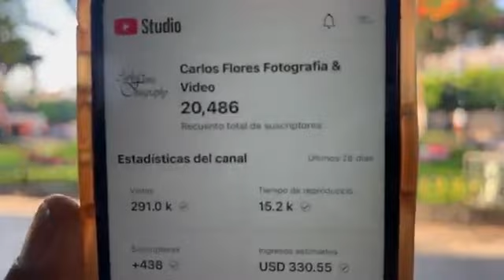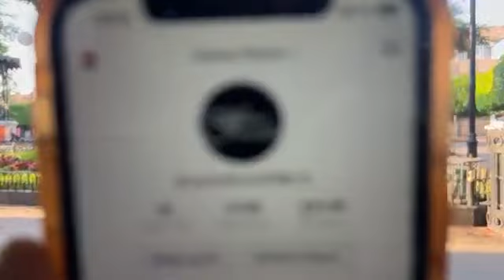Dejan la Basura en la plaza. No tengo Perfiles Falsos. No te equivoques.